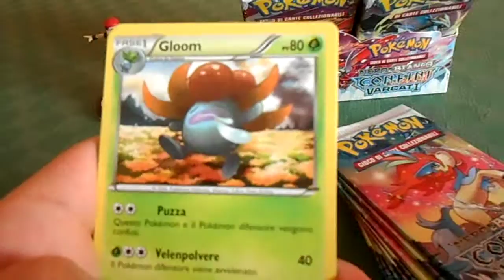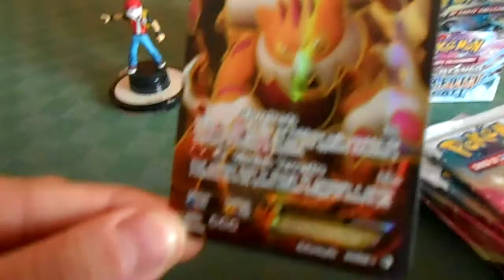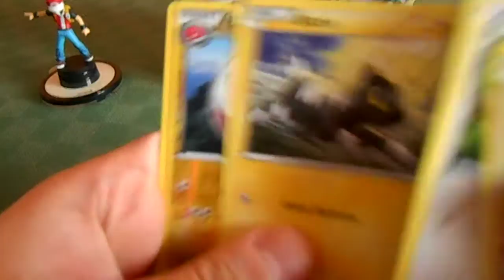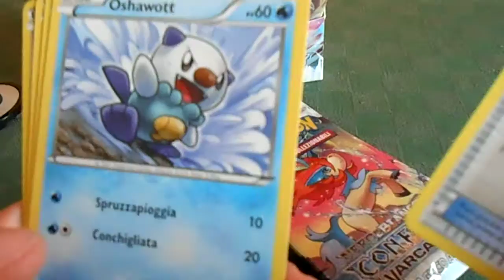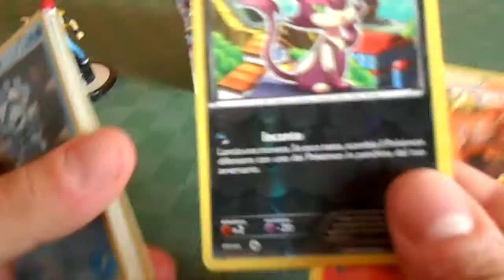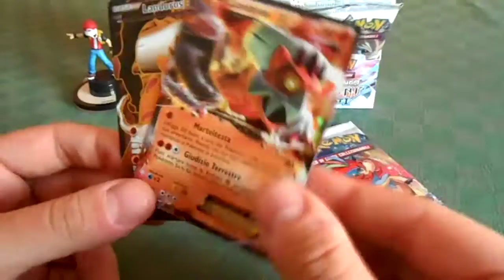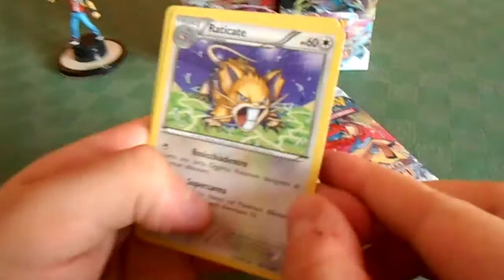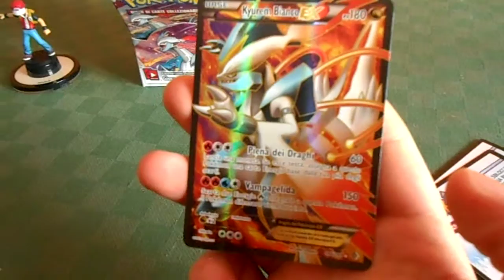[2°Parte] Apertura Box Confini Varcati + CODICI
IN QUESTO VIDEO:
L'apertura della seconda parte del Box da 36 bustine di Nero e Bianco Confini Varcati!!
Aspettando le 40 bustine di XY COLPI FURIOSI!!